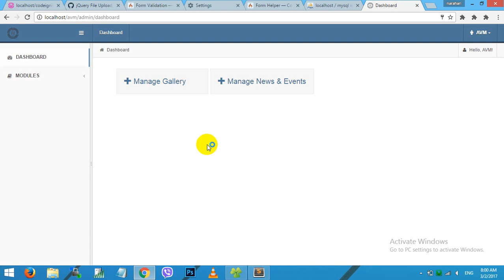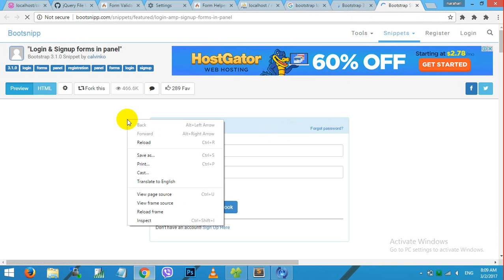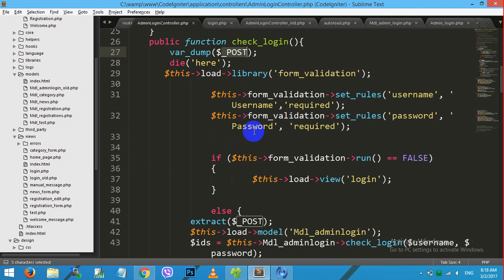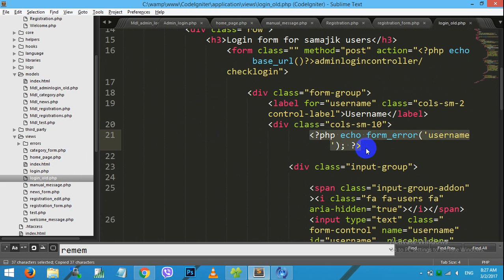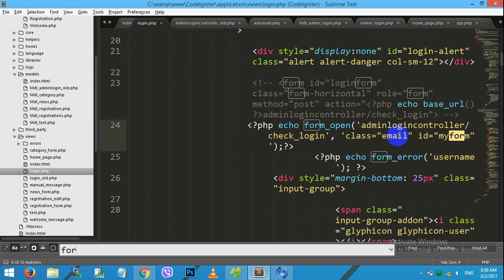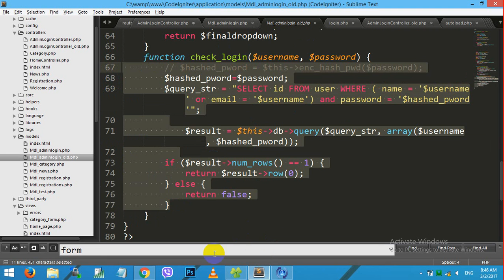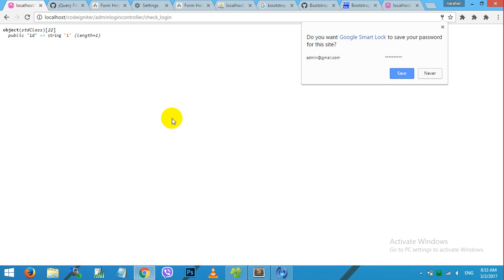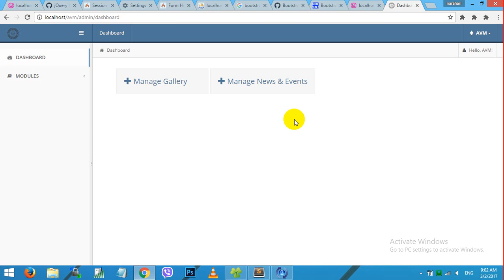Codeigniter Tutorial-3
This is the video on codeigniter by Narahari Sijapati.